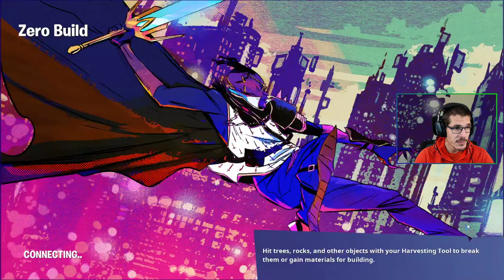Megyen a Forti, oszt 7 után elvileg Grounded || Fortnite || 2022.09.27.